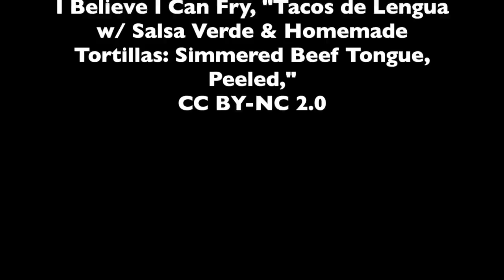Gerri Balter: Immigrant Stories